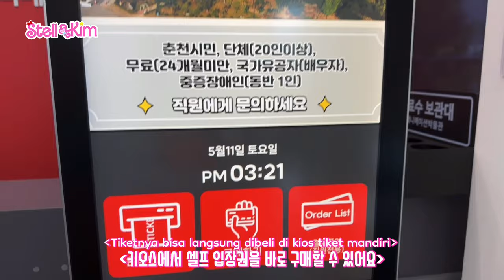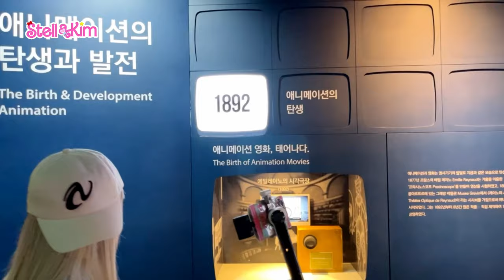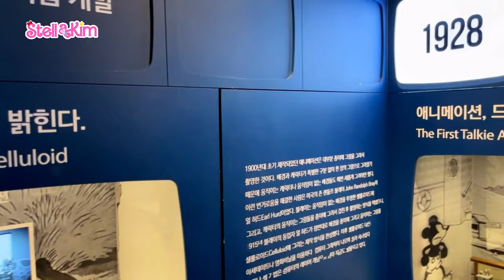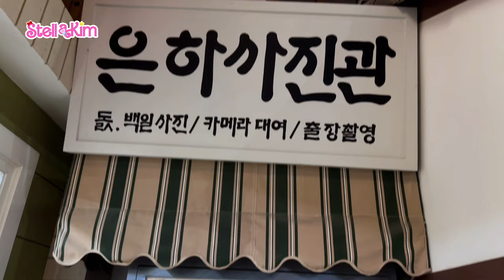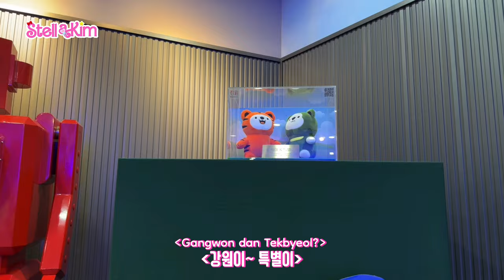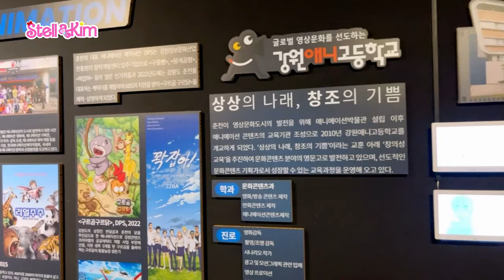[춘천] STELLAKIM VISIT TOY ROBOT ANIMATION MUSEUM CHUNCHEON PROVINSI GANGWON SOUTH KOREA TRAVEL VLOG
빛나는 스텔랄라 랄라 랄라 오랄라라스텔라 🎶💃🏼

Hmm Komen yah kalian pengen StellaKim kemana lagi? 😉

Daripada penasaran buruan klik dan nonton videonya yah 💕